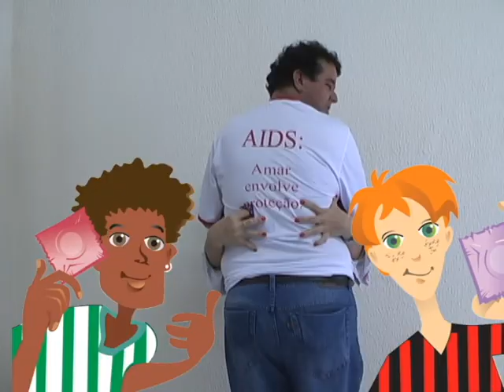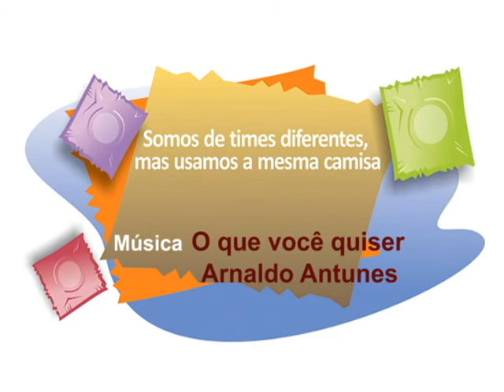Somos de times diferentes, mas usamos a mesma camisa.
O vídeo "Somos de times diferentes, mas usamos a mesma camisa", é uma parceria entre Governo do Estado, organizações não governamentais e clubes da capital paranaense e tem como objetivo estimular o uso da camisinha.

Jogadores dos três clubes da capital e torcedores de diversos times brasileiros aparecem usando a camisa de seus times e mostram a camisinha como elemento que une a ação de todos.

PRODUÇÃO:
Secretaria de Saúde do Paraná / Assessoria de Comunicação Social / TV Saúde
Coordenação DST/Aids

PARCEIROS:
Equipes de Saúde do Paraná
Alunos das escolas públicas do Paraná - SEED
Rede de Adolescentes e Jovens Vivendo com HIV//Aids
Aliança Jovem LGBT
Iddhea - Instituto de Defesa do Direitos Humanos
Instituto Fênix

PARTICIPAÇÃO ESPECIAL:
Clube Atlético Paranaense
Coritiba Futebol Clube
Paraná Clube
Torcedores